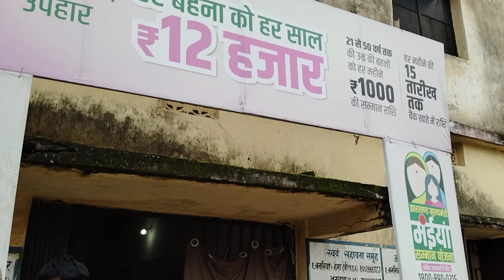मुखिया नवकृष्णा से कुछ खास बातचीत करते /पंचायत प्रतिनिधि का दर्द # mukhiya ji